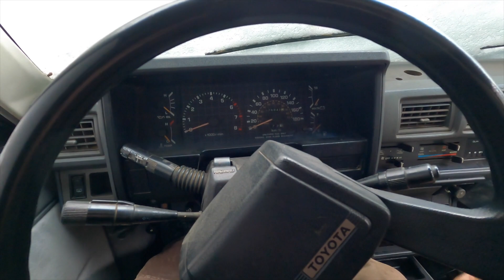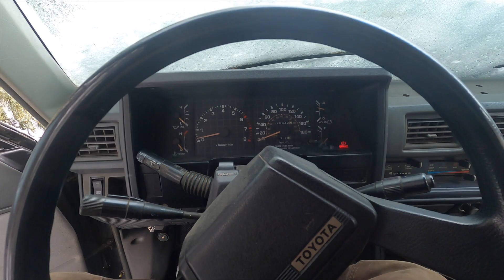First gen 4Runner and FJ40 in the snow.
I had the day off from work so I figured I'd make a little youtube video around my area.  I take out three of my Toyota's.  Once I get my big 4Runner running I go for my first off-roading test!  and of course I have to break something.  That's where the fun starts and I have to try to get un-stuck.
Check out Couseyota.ca for the blog, vlog, and my apparel.